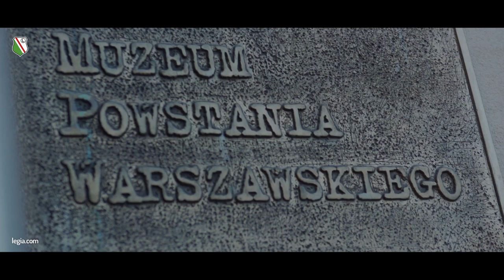Trener Jozak i sztab w Muzeum Powstania Warszawskiego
''Niepokonane miasto, niepokonany klub'' - to zdanie bardzo często pada w trakcie meczu z trybun na Stadionie Legii przy Łazienkowskiej. Żeby móc lepiej zrozumieć znaczenie tych słów, nowy sztab odwiedził w czwartek rano Muzeum Powstania Warszawskiego. Polub nasz kanał i bądź z nami na bieżąco!